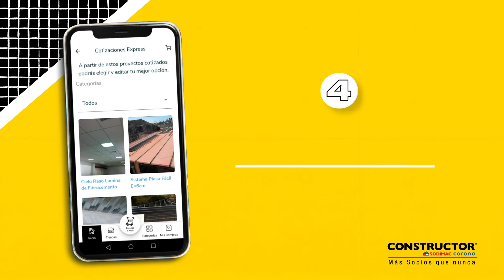Utilice la cotización express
👷🏽Socio, conozca nuestro servicio de cotización express, el cual podrá utilizar a través de la App Homecenter para optimizar sus proyectos. ✅